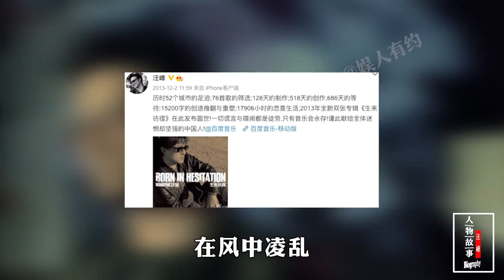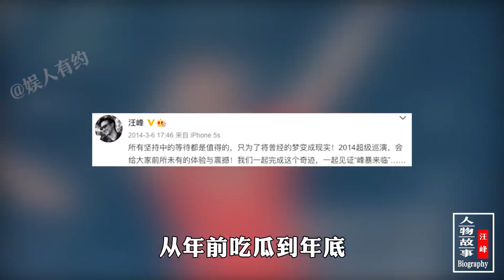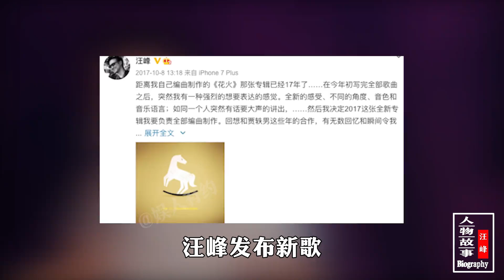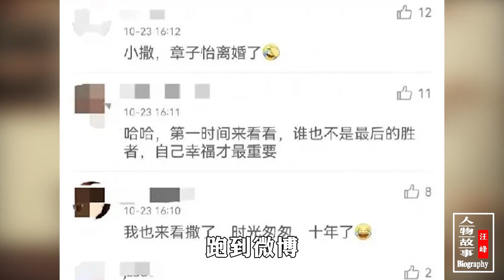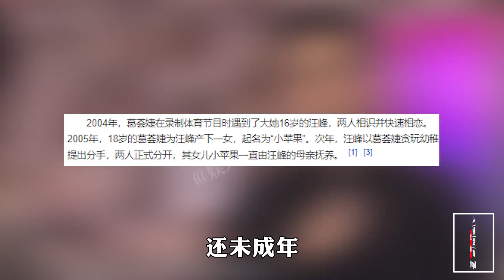汪峰：号称娱乐圈预言家，被骂“摇滚叛徒”，汪峰的人生有多奇葩